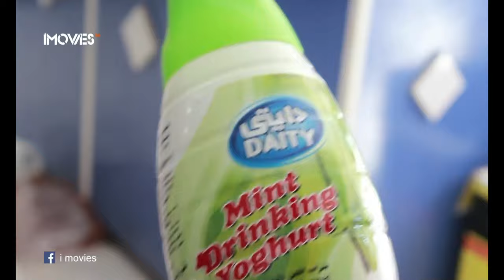Jadr - Reklami Doi Daity_Clip | حاجی جادر - رێكلامی دۆی دایتی